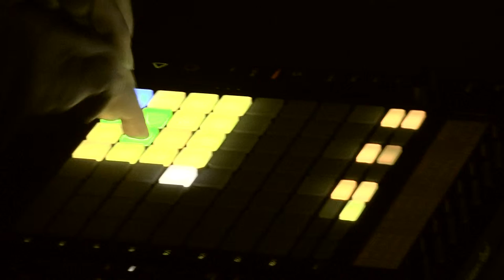BALTIMORE BOOM BAP SOCIETY: Session XXXII, (Set 2, Part 1)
Live. Improvised. Hip Hop.

**ELECTRO EDITION**

Special all-electronics and vocals show with live visuals, concluding with a beat cypher open to participation by anyone with a performable sound app on their phone.

Special guests-
Seez Mics - emcee
Jabari Exum - emcee
Max Beats - beatboxer
Jon Birkholz - synths
Ruby Fulton - synth & drum machine
Allison Clendaniel - synth & voice
Tyler Tamburo - analog video mixer

And your hosts-
Wendel Patrick & DJ Dubble8 - tables of electronics